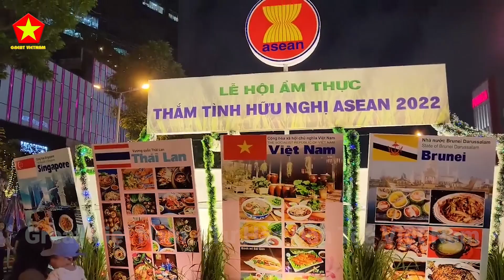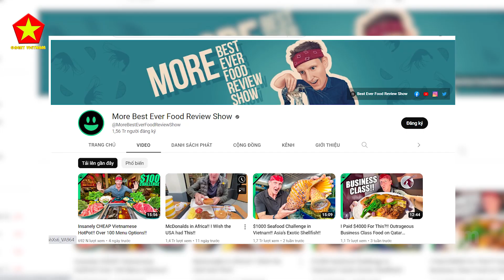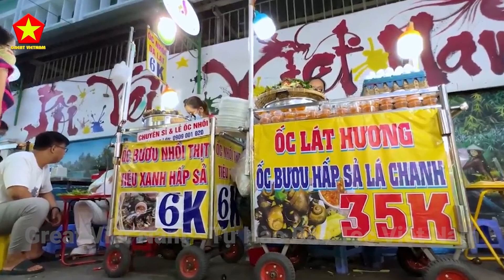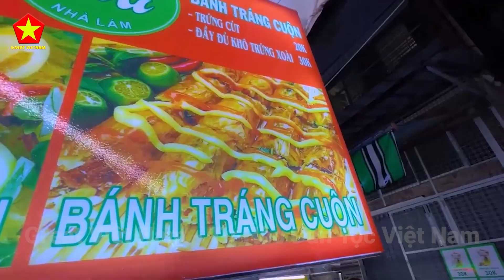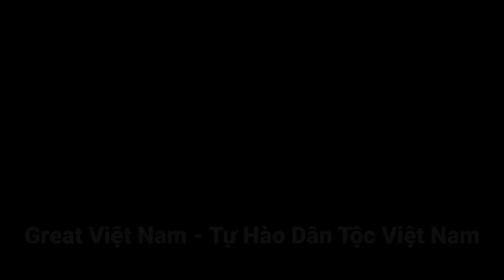Khách Tây "Ăn Sạch Chợ Việt Nam" Gọi Nơi Đây Là Bếp Ăn Của Thế Giới Với Hàng Vạn Mỹ Vị Nhân Gian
Các Bạn Đang Xem Video:  Khách Tây "Ăn Sạch Chợ Việt Nam" Gọi Nơi Đây Là Bếp Ăn Của Thế Giới Với Hàng Vạn Mỹ Vị Nhân Gian

Nội Dung Video:
Việt Nam ta từ trước đến nay được mệnh danh là ngon bổ và rẻ, những cửa hàng ở các góc nhỏ, hay những chiếc bánh mì vỉa hè đã k còn xa lạ với chúng ta, nhưng đối với những du khách thì họ gọi đó là: mỹ vị nhân gian của Việt Nam. Thật kì lạ phải không nào,mời các bạn xem video dưới đây nhé.